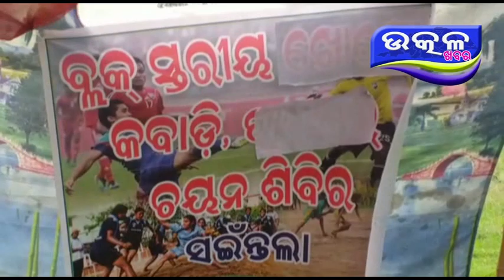ବ୍ଲକ ସ୍ତରୀୟ କବାଡି ପ୍ରତିଯୋଗିତା - Ajira Odisha Utkal Khabara